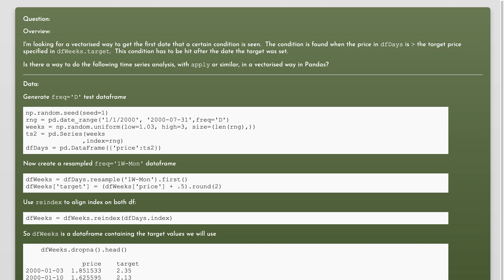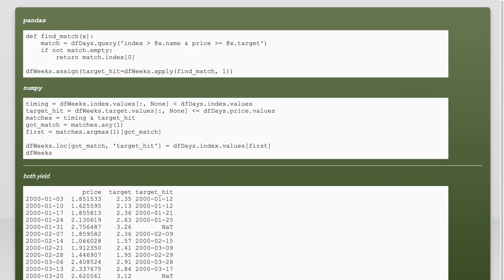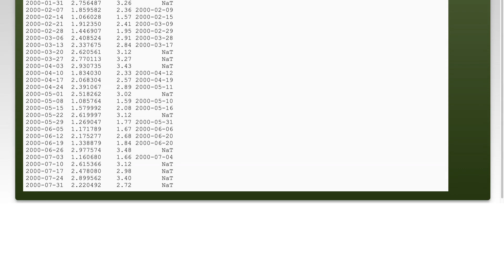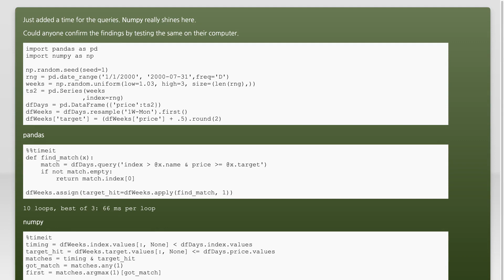Vectorised way to query date and price data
python: Vectorised way to query date and price data

Related to: python, pandas, numpy